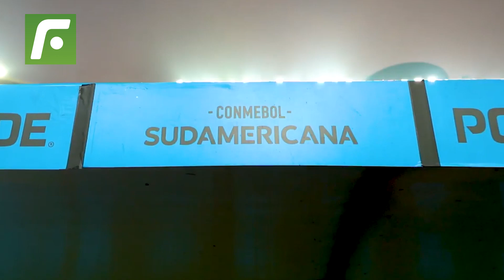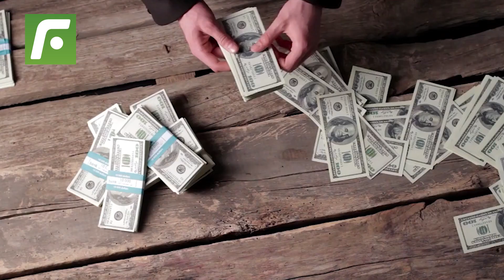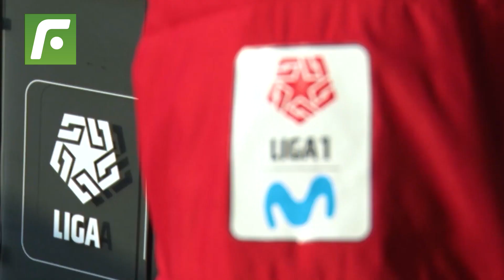🤑Mientras Gareca cobraba $3,7 millones en Perú, lo que podría cobrar en Universitario😲